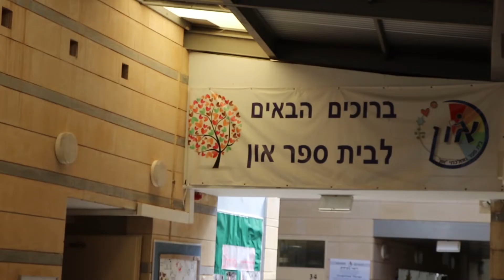אני שואל, אתה עונה-ביה"ס און שיתוק מוחין ♥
❖ אני והמגבלה שלי- חברים טובים ❖

❖ סרט קצר בסגנון "סליחה על השאלה" בנושא שיתוק מוחין.
קיבצנו יחדיו מספר ילדים קסומים המעבירים מסר חשוב לעולם-
כמה אנחנו יותר דומים משונים
ואולי במקום להסתכל על האחר כמוזר,  עדיפה הדרך להתעניין ופשוט לשאול אחד את השני מה אתה צריך?

❖ כל אחד חווה קושי בחייו. בואו נושיט יד, נעלה את המודעות ונפזר ים של קבלה ואהבה בכל מקום שרק אפשר ❤️⁩

הופק ע"י- HD
Video & photography Productions

⚡🎶המוזיקה בסרטון הזה

שיר         הניסיון הזה

אומן        ישי ריבו

אלבום     תוכו רצוף אהבה

ב-YouTube ברישיון של P.I.L Ltd (בשם ישי ריבו) ו-2 ארגוני זכויות של יוצרי מוזיקה

שיר         Despacito

אומן        Luis Fonsi, Daddy Yankee

ב-YouTube ברישיון של  -UMG (בשם UMLE - Latino); Los Cangris, Inc., LatinAutor - PeerMusic, LatinAutor - UMPG, Sony ATV Publishing, ASCAP, UMPG Publishing, SOLAR Music Rights Management, LatinAutor - SonyATV, LatinAutor, CMRRA, EMI Music Publishing, UBEM, Abramus Digital ו-12 ארגוני זכויות של יוצרי מוזיקה

שיר          Where's My Love (Acoustic)

אומן       SYML

אלבום    Hurt for Me - EP

ב-YouTube ברישיון של WMG (בשם Nettwerk); BMI - Broadcast Music Inc., LatinAutor, Exploration Group (Music Publishing) ו-18 ארגוני זכויות של יוצרי מוזיקה